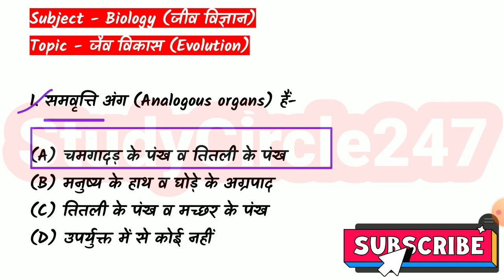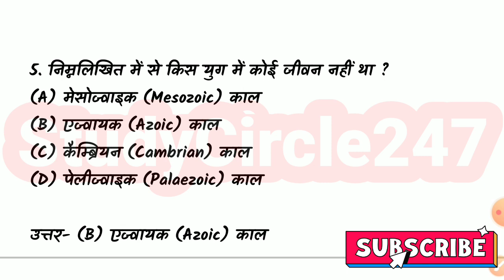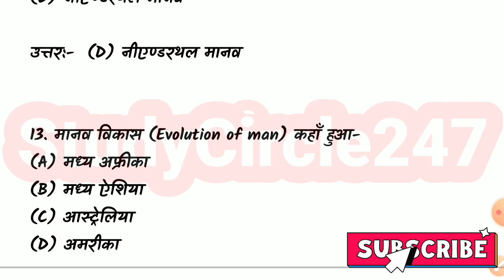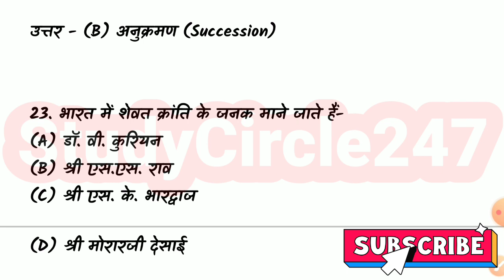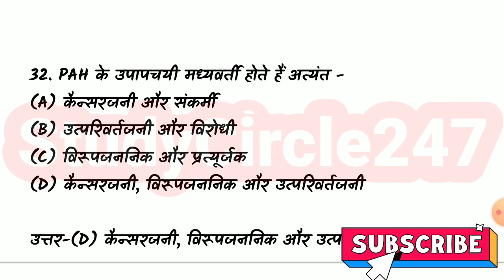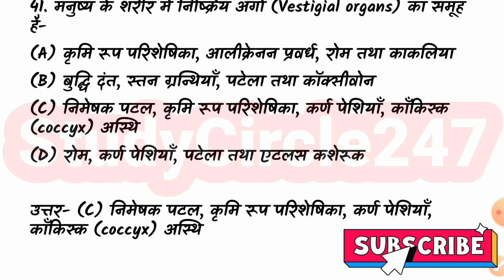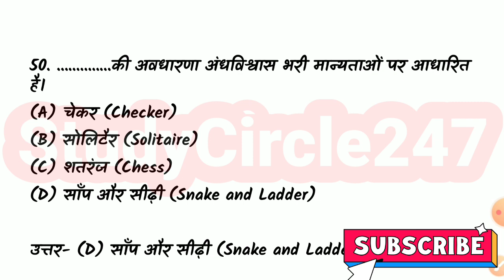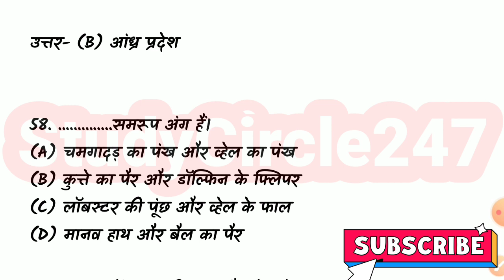NEET 2024 जैव विकास (Evolution) टॉपिक से ऑब्जेक्टिव प्रश्नउत्तर | Biology MCQ Questions.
आज के इस वीडियो में हम देखेंगे जैव विकास (Evolution) टॉपिक से महत्वपूर्ण ऑब्जेक्टिव प्रश्न उत्तर | Biology MCQ Questions.